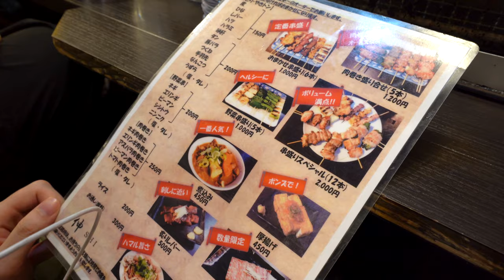Japanese Street Food(2019) S01Part.09 🍢Barbecue Shinjuku Tokyo Japan 🍗鳥を焼く やきとり 东京新宿 思出橫丁美食街 BBQ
It’s Japanese local food street, kind of night market in Shinjuku, Tokyo, Japan. After work, people like to gather here to eat and chat. This is a place with considerable Japanese cultural characteristics. Of course, the foods here taste really good. So, lots of tourists like to visit this street at night. it's a good place to enjoy Japanese street food.

【ABOUT THIS CHANNEL】💥 Updated "DAILY!!!"
I'm gonna take you TRAVEL & TASTE amazing foods around the world.
If you enjoy the food expedition, please remember give the video a "thumbs up"
The following is some other fantastic dishes that I wanna share with you!